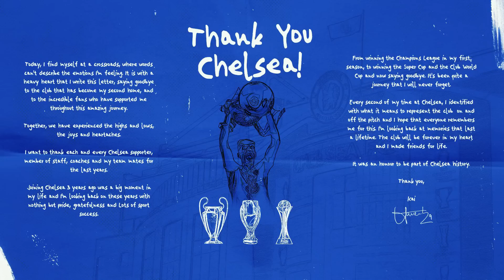สรุปข่าวเชลซี: HERE WE GO คว้าหน้าบราซิล, เคนสร้างบ้านใกล้สนามซ้อมสิงห์,แถลงปล่อยฮาเเวร์ตซ์เเล้ว